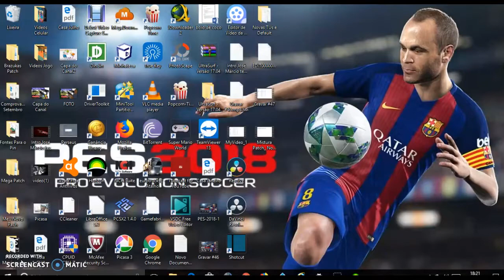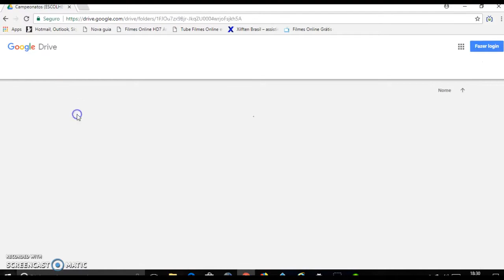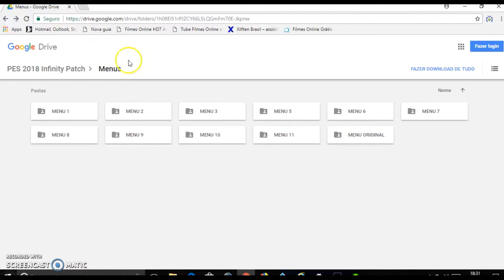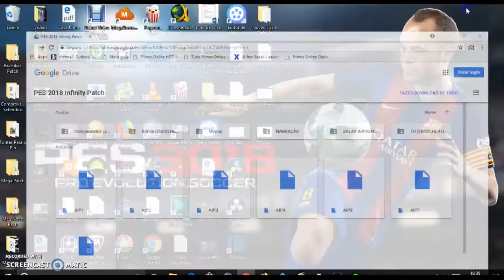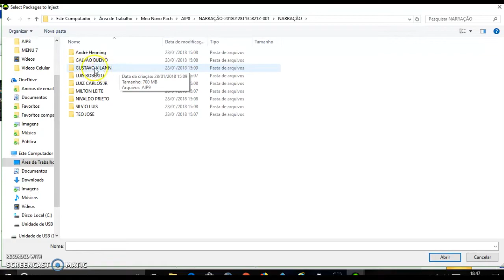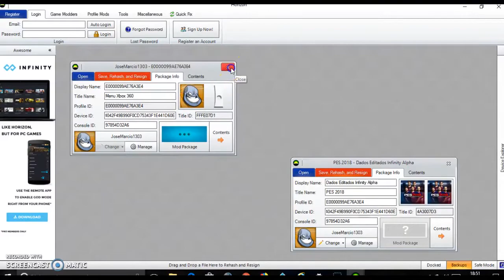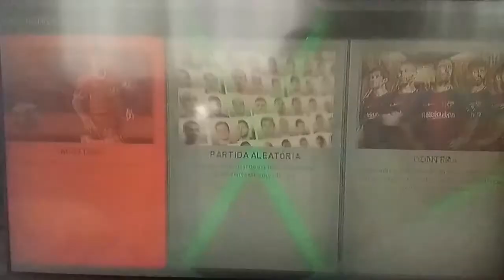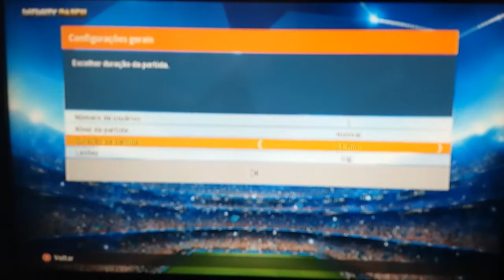Infinity Alpha Patch (C/REBAIXAMENTO) Instalação e Conteúdo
Conteúdo:
- LIGAS SULAMERICANAS SÉRIE A E B (BRASIL/ARGENTINA/URUGUAI/EQUADOR/MÉXICO

- LIGAS EUROPÉIAS (SOMENTE SÉRIE A)
- LIGA ESPANHOLA
- LIGA INGLESA
- LIGA ITALIANA
- LIGA FRANCESA OU BUNDESLIGA

OS TIMES DAS OUTRAS LIGAS ESTÃO EM OUTROS TIMES DA EUROPA

- 48 ESTÁDIOS
- 9 NARRAÇÕES
- LIBERTADORES LICENCIADA
- COPA SULAMERICANA LICENCIADA
- REBAIXAMENTO NO BRASILEIRÃO